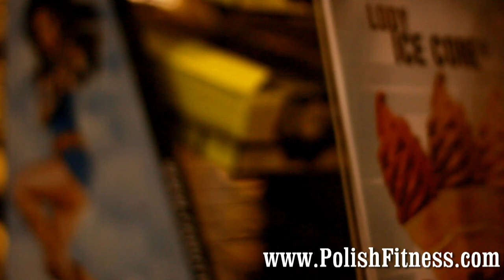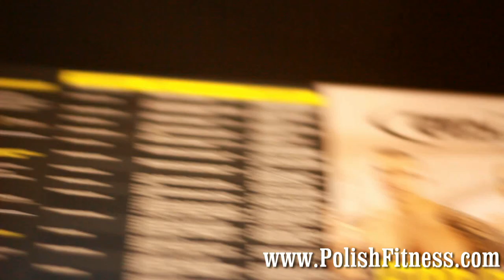FIT FESTIVAL 2015 GDAŃSK w AMBER EXPO.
Fit Festival  2015 GDAŃSK ,
DEBIUTY w Kulturystyce I Fitness 2015 PZKFiTS
ARMWRESLING,
CROSS BALTIC CHALLENGE 2015,
Bench Press,
Maratony FITNESS